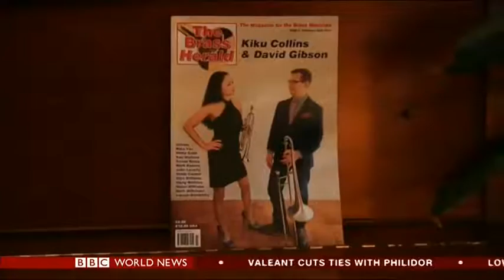Cancerland on BBC World News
The women of Cancerland, fighting to raise awareness of the metastatic form of breast cancer. Karin Giannone presenting from London. Featuring Champagne Joy, Kiku Collins, Shin Ae.